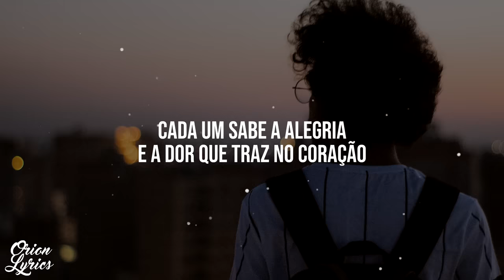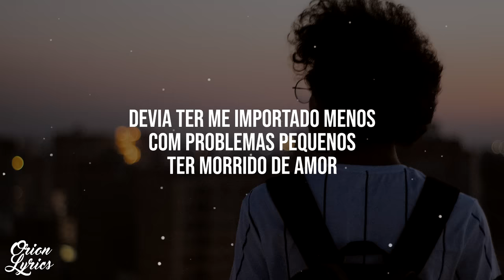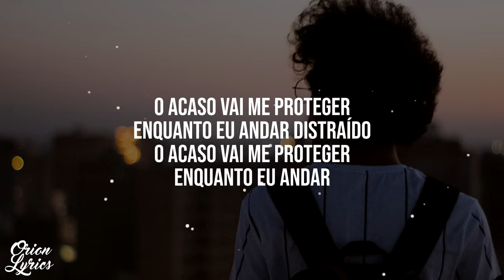Titãs - Epitáfio (Letra/Lyrics)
👉 Letra do vídeo "Epitáfio" por Titãs.

🎧 Escute "Epitáfio" no Spotify:
*• Titãs •*
🎤 Letra: Titãs - Epitáfio

Devia ter amado mais
Ter chorado mais
Ter visto o sol nascer

Devia ter arriscado mais
E até errado mais
Ter feito o que eu queria fazer

Queria ter aceitado
As pessoas como elas são
Cada um sabe a alegria
E a dor que traz no coração

O acaso vai me proteger
Enquanto eu andar distraído
Enquanto eu andar

Devia ter complicado menos
Trabalhado menos
Ter visto o sol se pôr

Devia ter me importado menos
Com problemas pequenos
Ter morrido de amor

Queria ter aceitado
A vida como ela é

A cada um cabe alegrias
E a tristeza que vier

Enquanto eu andar

Enquanto eu andar